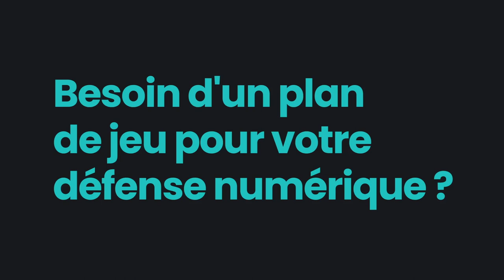Entraînement 20 septembre 2023